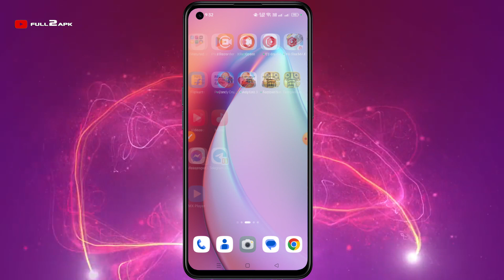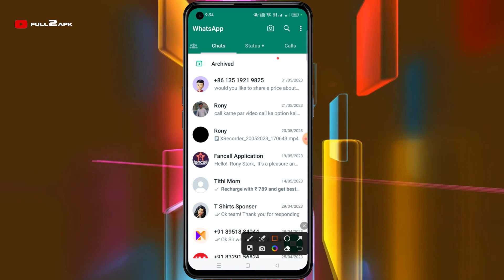WhatsApp me Chat Hide kaise kare 2023 | WhatsApp Chat Hide Settings 2023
Guys in this video I gonna tell you how to hide your chat list's any person without any third party application and without any root. this setting are available in play store original whatsapp application. so guys you can check out in your whatsapp. I hope this setting is very helpful for your personal life.